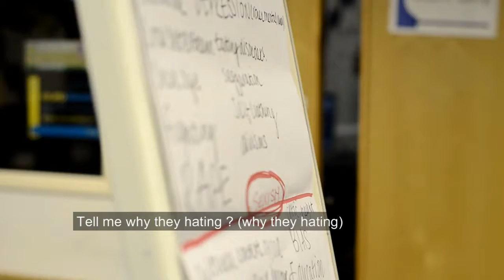EUROBUG - No hate (Creativity Creates Change)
Song developed by Eurobug Ireland through the project "Creativity Creates Change". Project is supported by Erasmus + Program and implemented by KOM 018, Serbia in partnership with IDA - Bulgaria, Green ways coop - Greece, Red Cross Novo Sarajevo - Bosnia and Herzegovina, Dolori - Albania, SPPMD - Macedonia, Eurobug - Ireland and DVDLC - Belgium